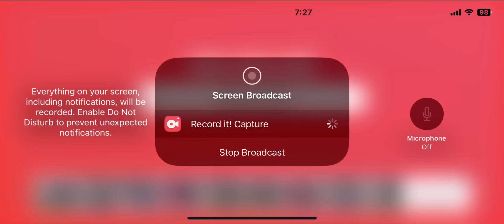October 20, 2024